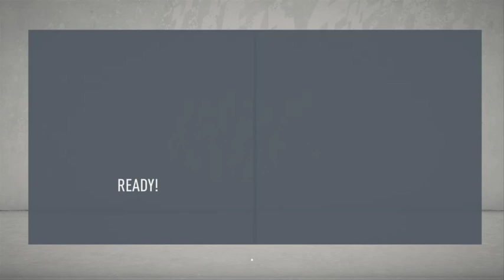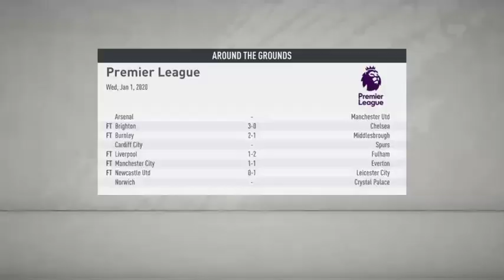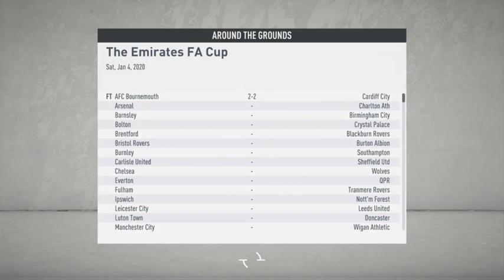The David Moyes Exerpiment E7: Olympic Dreams